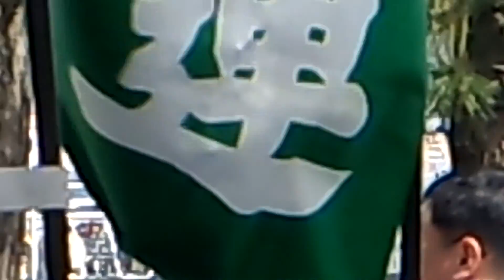15年憲法集会5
15年憲法集会5